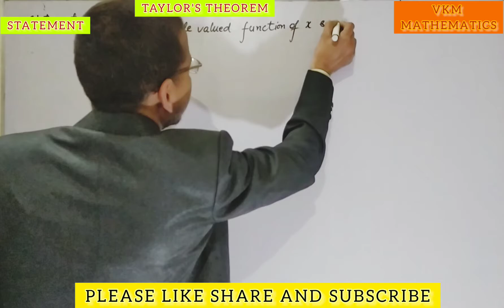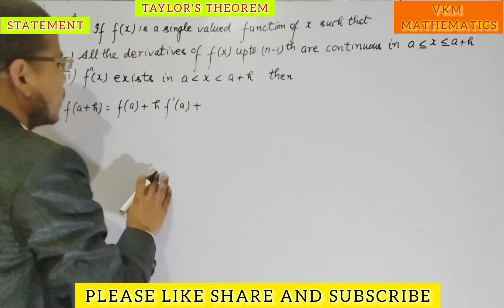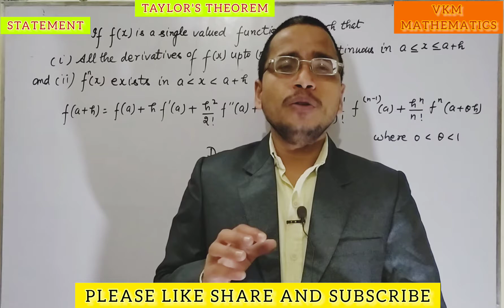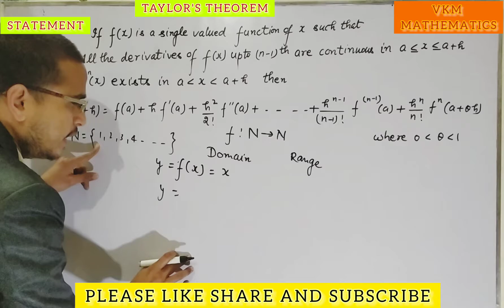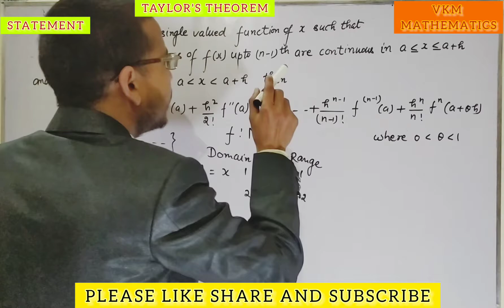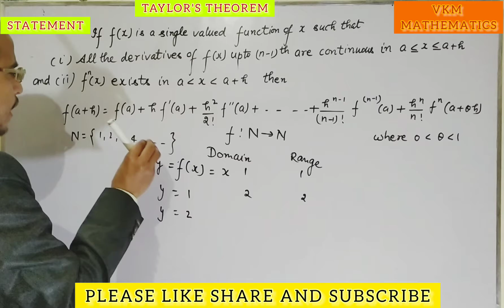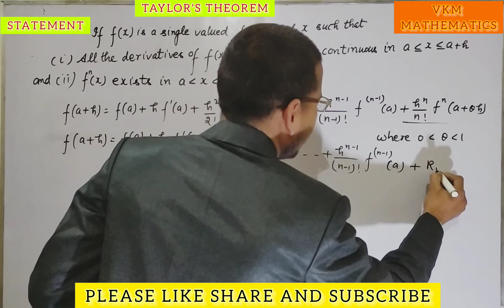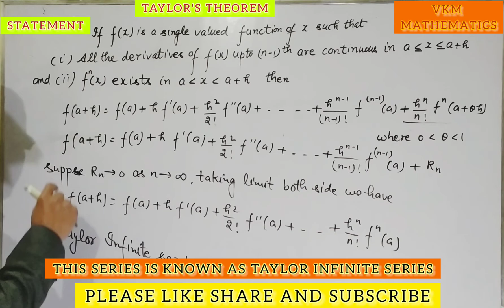TAYLOR'S THEOREM&TAYLOR'S SERIES PART I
IN THIS LECTURE WE HAVE DISCUSSED ABOUT THE TAYLOR'S THEOREM & TAYLOR'S SERIES WHICH IS PART OF CALCULUS ( B.Sc. FIRST YEAR). VIPN SIR IS KNOWN FOR HIS SIMPLE WAY OF TEACHING.